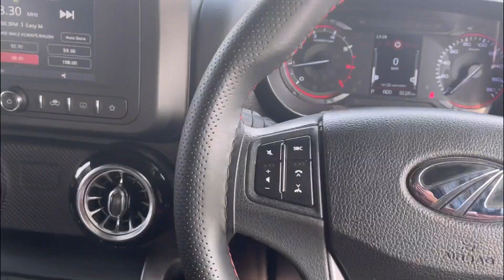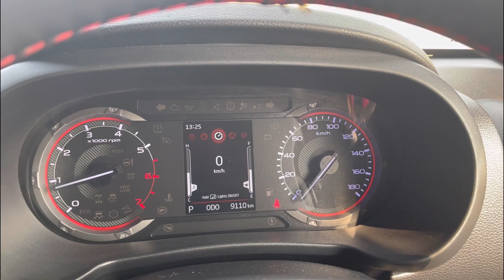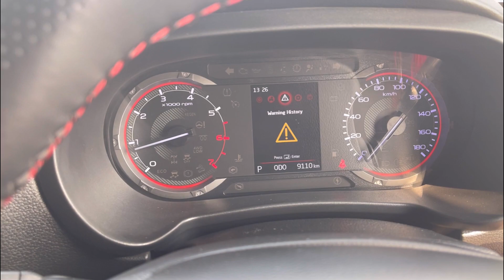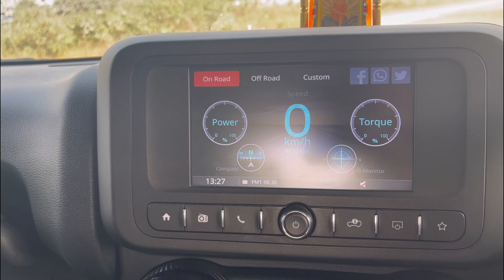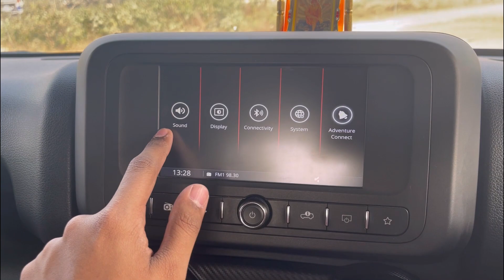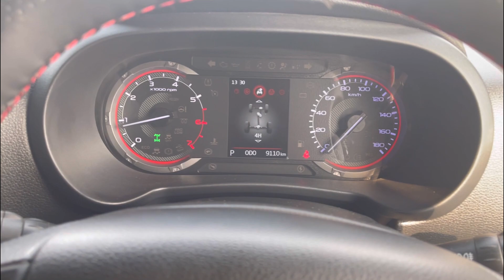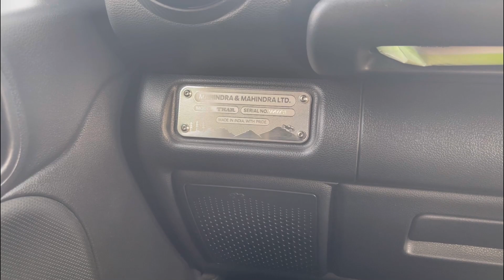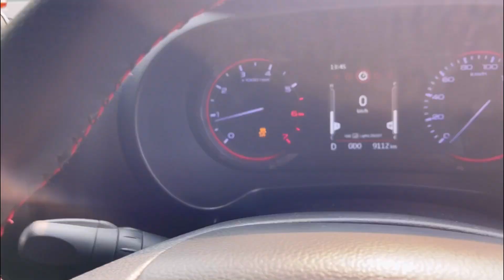Mahindra Thar review: Petrol automatic 🚀 | space ?| mileage?| modifications| 4x4|Better than diesel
In this video i am going to review the Mahindra Thar